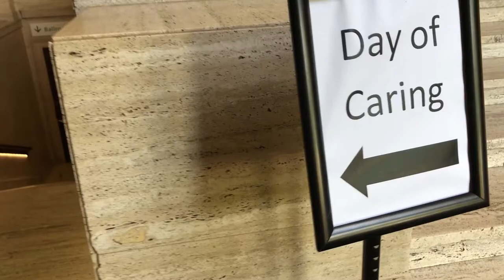Week 5 (Daytona, Pi Kapps, and some guac)